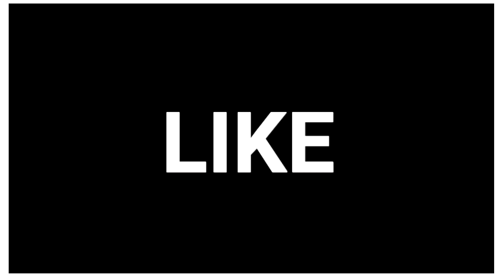Top best redstone build hack in craftsman building craft /GAMING JET